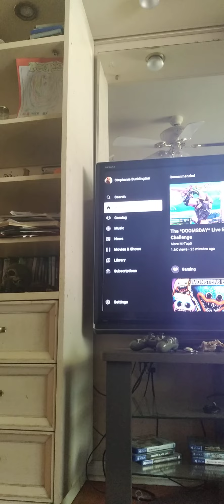I thought I died 💀 backrooms part i don't no